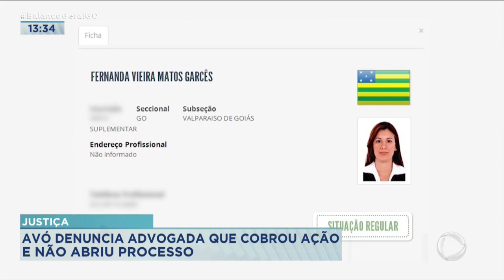JUSTIÇA: AVÓ DENUNCIA ADVOGADA QUE COBROU AÇÃO E NÃO ABRIU PROCESSO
AVÓ DENUNCIA ADVOGADA QUE COBROU AÇÃO E NÃO ABRIU PROCESSO. SEGUNDO A VÍTIMA, EXISTEM OUTROS REGISTROS CONTRA A PROFISSIONAL.